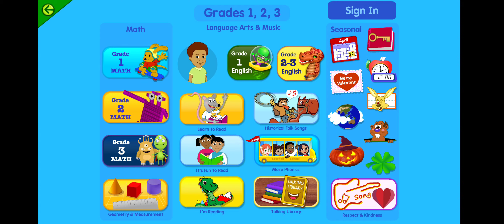Starfall, "Our big Earth needs cleaning, cleaning" song.